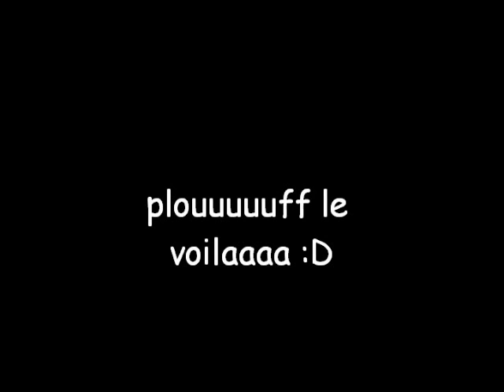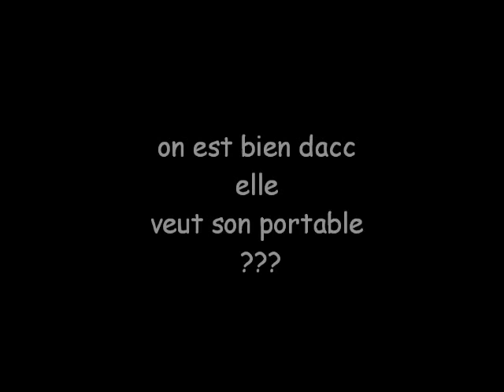gag avec blonde ♥♥♥